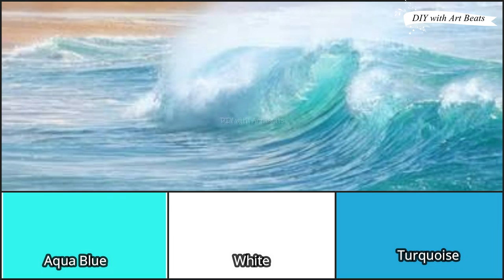No Brush Painting / Easy Abstract Bottle Art / Modern home decor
This is a no brush painting and we will make two abstract bottle arts in peacock blue and ocean blue theme . This handmade décor will give a trendy and modern look to your home decor. This abstract bottle painting is so easy that you can make it in very less time.
I hope you will like this fun painting idea.

In this video you will learn:
1 - How to paint without brush
2 - Abstract painting without brush
3 - Sea theme painting
4 - ocean theme painting
5 - Peacock abstract painting
6 - Abstract artwork
7 - Modern abstract art
8 - Simple abstract art
9 - Wine Bottle Craft
10 - Glass bottle decoration